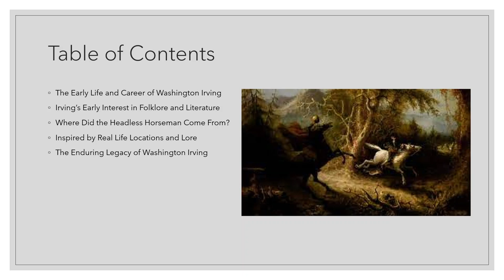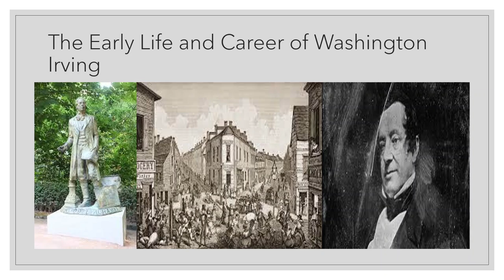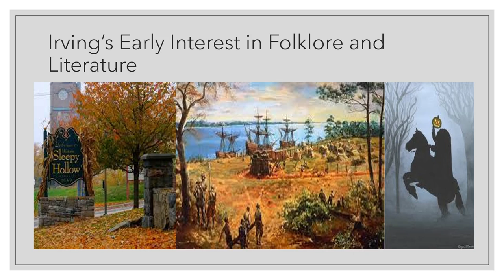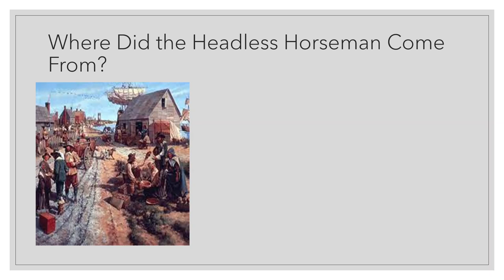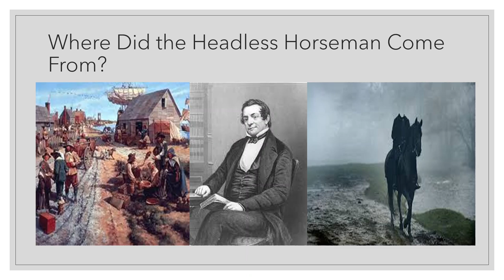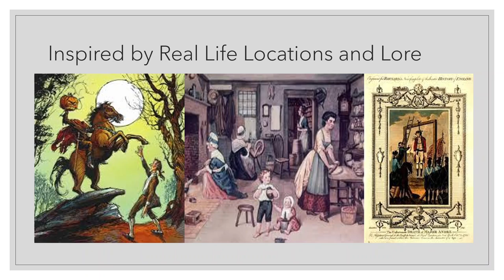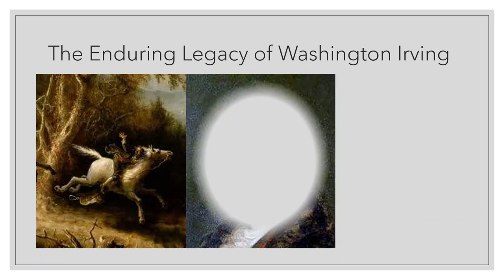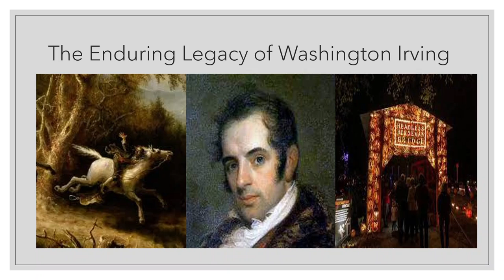The History Behind Washington Irving's Sleepy Hollow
It is one of the most famous ghost stories of all time, yet has many historical roots. Sleepy Hollow grew from the rich folklore of the Hudson Valley, the ancient Dutch landowning families that ruled over it, and a very real murder that happened during the American Revolution.